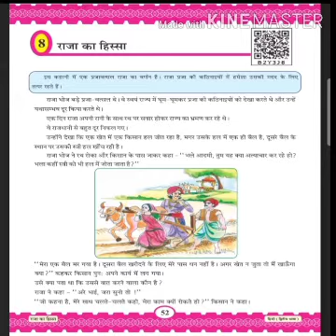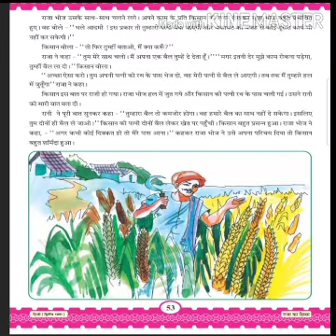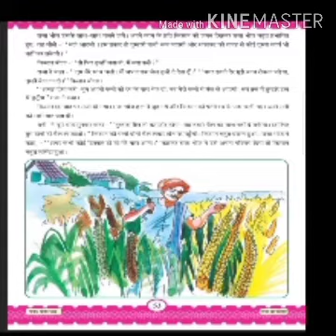std :6Hindi unit 8( part -1)